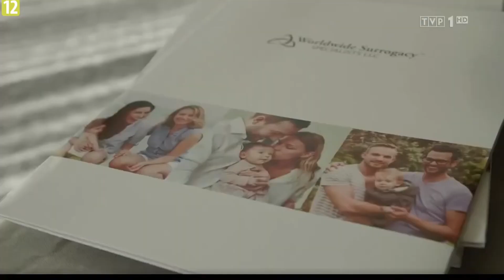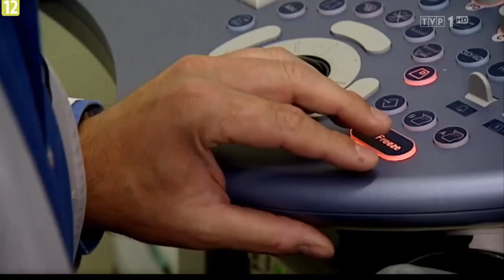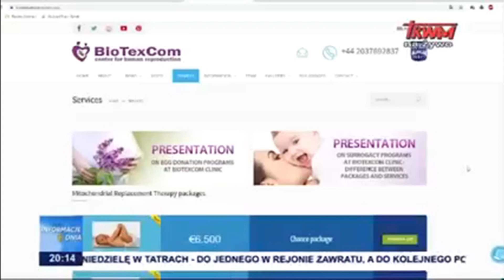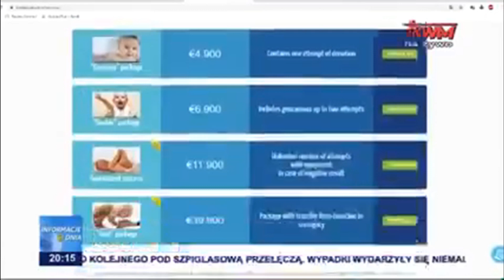ŻYWE INKUBATORY - SUROGACJA